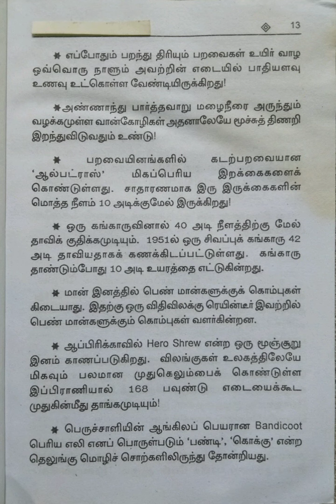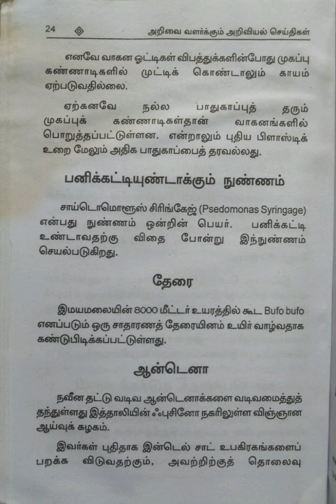அறிவை வளர்க்கும் அறிவியல் செய்திகள்/பகுதி-1@மகேஸ்